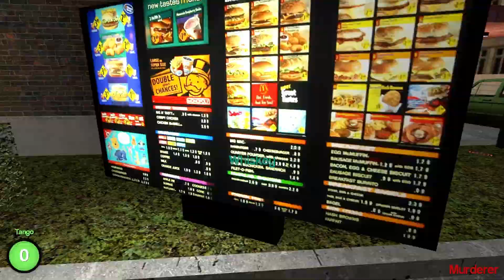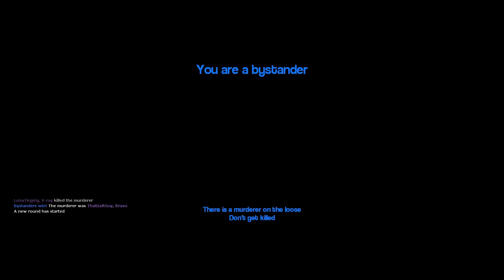HE'S THE MURDERER! (Garry's Mod Murder)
Drop a LIKE for MURDER! Thanks for being AMAZING!

Sorry for my mic quality, I recorded in the wrong settings SORRY :3

What is Garry's Mod Murder?

"Murder is a gamemode similar to TTT but a bit less silly and still a bit broken. You are either the murderer or a bystander.

IF YOU PRESS Q YOU CAN OPEN UP A TALKING INTERACTION MENU. USE IT BUT DONT SPAM IT!

===Bystander===
If you are a bystander you must run around collecting items with a green glow around them.
Collect 5 items and you will get a gun.
The gun is a one hit kill but you only get one bullet before you reload.

One person will spawn as a bystander with a gun. Everyone else will have to find items to get them.

===Murderer===
If you are the murderer you must kill all the bystanders.
You have a knife that is a 1 hit kill unless the server is laggy. Sometimes it will take multiple hits for no reason.
You can collect green items as well but you wont get a gun."

- All sound effects used in this video came from a free SFX website found

The content in this video is of the video game Garry's mod, The creators/copyright holders allow its users to do what they please when it comes to making videos of this game. I have accepted the Software License Agreement.